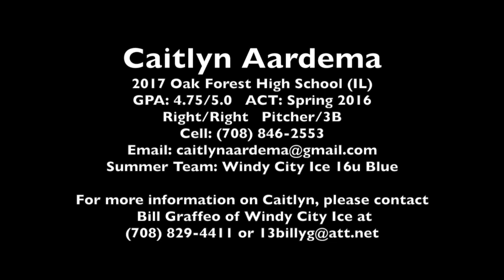Caitlyn Aardema Recruiting Video